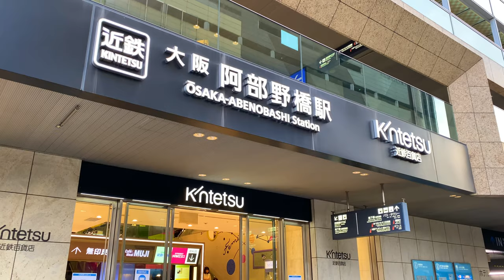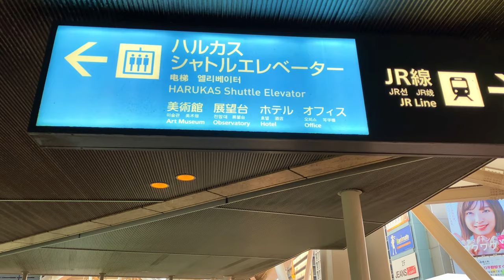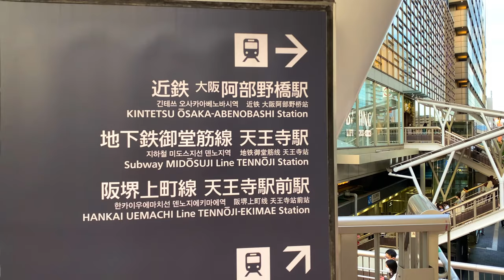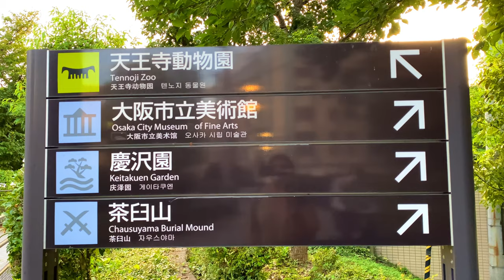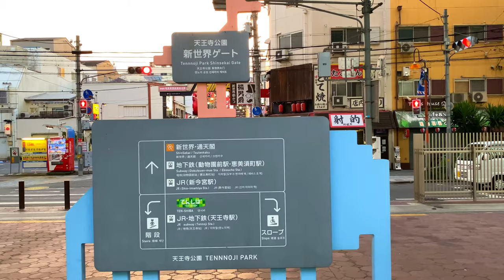【4K 60fps】Japan Walking Tour - Evening Walk in Osaka | Abeno Station to Shinsekai | 大阪 2021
In today's 4K Japan Walking Tour, we'll be walking from

 Abeno Station to Shinsekai, located in downtown Osaka. Playlists of more Japan Walk videos Osaka Walks -

Japan Night Walks Walking in the Rain